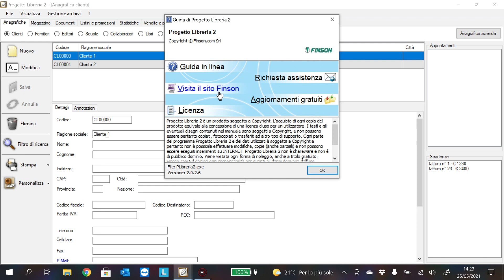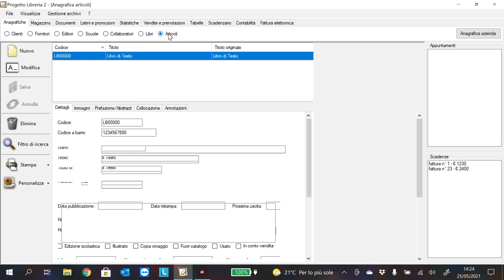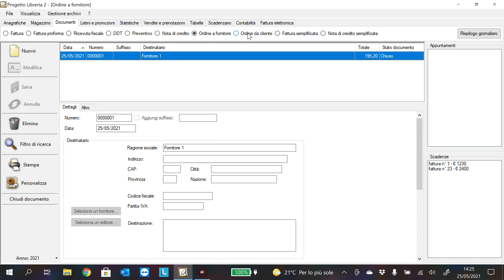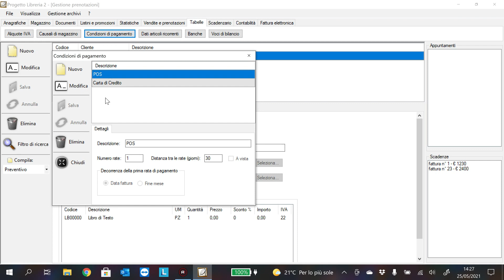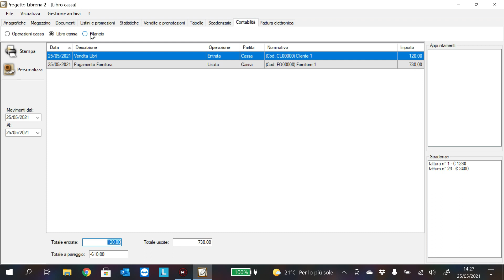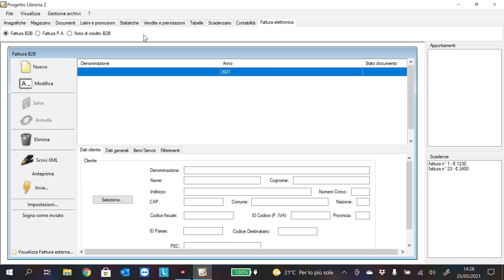Presentazione Finson Progetto Libreria 2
FINSON PROGETTO LIBRERIA 2 PER WINDOWS è il programma gestionale per PC dedicato alle attività delle moderne librerie.
Grazie alla possibilità di occuparsi sia della catalogazione dei libri sia delle fasi di vendita, di fatturazione e di manutenzione del magazzino permette di competere in modo ottimale nel difficile mercato librario.

Il programma dispone di una dettagliata e completa scheda di archiviazione dei prodotti editoriali, che permette di inserire tutte le voci utili per la catalogazione e la ricerca come titolo, autori, editore, fornitore, codice a barre, ISBN, data di pubblicazione, edizione, numero di pagine, immagine di copertina.
Nella scheda è prevista anche la possibilità di inserire una prefazione-riassunto del contenuto e delle annotazioni particolari.

PROGETTO LIBRERIA 2 gestisce completamente il magazzino, sia col carico manuale o con l'inserimento di ordini ai fornitori, sia nello scarico automatico attraverso le vendite.
Consente in qualsiasi momento di ottenere l'inventario e l'analisi degli indici di rotazione dei titoli disponibili e di tutta la merce non editoriale.

Il software permette la creazione, la personalizzazione e la stampa di ogni documento fiscale necessario per la gestione delle librerie moderne; è uno strumento indispensabile per velocizzare la vendita al banco anche tramite la lettura diretta del codice a barre associato al singolo libro.

Per le libreria di dimensioni maggiori è possibile utilizzare il programma da 5 postazioni diverse contemporaneamente con 1 sola licenza, che siano postazioni in magazzino o in diverse casse clienti.

In PROGETTO LIBRERIA 2 PER WINDOWS tutte le necessità della fatturazione sono contemplate, compresa quella elettronica anche con il sistema FINSON EXPRESS, fino alla personalizzazione delle stampe con il proprio logo.

Tutte le fasi di inserimento dei dati sono facilitate dalla possibilità di leggere direttamente il codice a barre associato al singolo libro.

ANAGRAFICHE
Gestisce in maniera completa e dettagliata tutte le anagrafiche dei clienti, dei fornitori, dei prodotti editoriali e non, anche di diversi fornitori, e dei collaboratori.

MAGAZZINO
E' predisposto per il carico e lo scarico del magazzino, l'inventario su richiesta in qualsiasi momento così come la valorizzazione e gli indici di rotazione, gestisce gli avvisi di sottoscorta.

SCARICO DAL MAGAZZINO AUTOMATICO
Ogni singola vendita al banco scarica automaticamente il libro venduto dalle giacenze di magazzino.

CARICO IN MAGAZZINO DAGLI ORDINI AI FORNITORI
Inserendo un ordine al fornitore carica automaticamente l'articolo.

CREAZIONE, GESTIONE E STAMPA DOCUMENTI
Il programma è in grado di stampare su richiesta, fatture, fatture proforma, note di credito, ricevute fiscali, DDT, preventivi, ordini per i fornitori e ordini dei clienti.
Genera le fatture anche da più DDT diversi; crea i file xml della fattura elettronica compatibile con il nuovo formato obbligatorio dal 1 Gennaio 2021 e i file XML per l'invio telematico dei corrispettivi.

RIEPILOGO GIORNALIERO DELLE FATTURE
Il software fornisce un riepilogo giornaliero di tutte le fatture emesse, così da controllare l'andamento del proprio negozio.

LIBRO CASSA E MINI BILANCIO
Gestisce nel dettaglio il libro cassa della propria attività e permette di creare un mini bilancio.

PERSONALIZZAZIONE COMPLETA DEI DOCUMENTI
Tutti i documenti possono essere stampati attraverso moduli personalizzati, con l'inserimento del proprio logo e la completa libertà di decidere la posizione, il font da utilizzare, l'allineamento, i bordi e la dimensione per ogni campo presente.

GESTIONE E STAMPA CODICI A BARRE
Tramite il software si possono registrare i codici a barre degli articoli, anche personalizzati, e stamparli su etichette.

VENDITA AL BANCO CON TASTIERA O DA LETTORE DI CODICI A BARRE
La procedura di vendita al banco può essere organizzata tramite l'uso della tastiera o in modo semplicato con un lettore di codice a barre, leggendo i singoli articoli; dopo la vendita è possibile decidere se stampare lo scontrino (se si è collegato un apparecchio compatibile) oppure emettere fattura o ricevuta.

LISTINI, VENDITE PROMOZIONALI E SALDI
Permette la creazione di singole campagne promozionale, con libera scelta degli articoli da inserire e dello sconto da applicare sul prezzo di listino.
Il programma permette di creare i proprio listini personalizzati, gestirli e modificarli in qualsiasi momento e stamparli su richiesta.

PRENOTAZIONI DEI LIBRI
Un'apposita funzionalità permette di registrare le prenotazioni dei clienti per libri in uscita o in riassortimento.

AGENDA E SCADENZARIO

STATISTICHE FATTURATO
In qualsiasi momento è possibile ottenere una serie di complete statistiche sulle vendite e il fatturato della propria attività.

GESTIONE DELLE COPIE DI SICUREZZA E DELL'ARCHIVIO DATI ANCHE SU CHIAVETTA ESTERNA

IMPORTAZIONE DATI ANAGRAFICHE DA FILE EXCEL ESTERNI